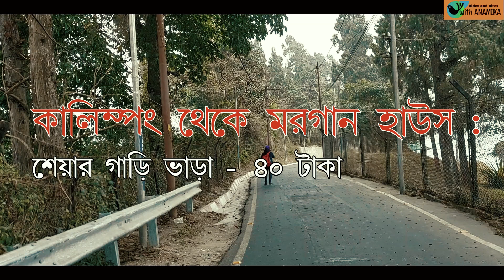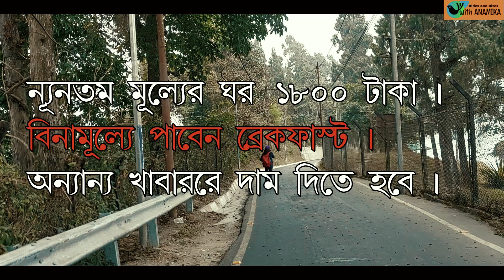MORGAN HOUSE | KALIMPONG | TRAVEL GUIDE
Morgan House is a mansion of British colonial architecture built by an English jute baron Mr George Morgan in the 1930s on the hill station of Kalimpong, Kalimpong district, West Bengal. Today, the mansion is a hotel managed by West Bengal Tourism Development Corporation. Mr. James Morgan built this beautiful house and started living there with his wife. This house is known for one of the haunted places in India. Why it is haunted? Please have a look to know. You can avail it and experience a spooky experience by booking with the following link.
If walls could speak, every stone in Morgan House would have a tale to tell. Of Nargis spending hours at a window watching Mount Kanchenjunga play hide-and-seek with clouds, of Kishore Kumar humming romantic tunes and sipping steaming tea on the manicured garden outside, of diplomats unwinding, adding years to their life by breathing in crisp mountain air… There is history and heritage etched all over this two-storied structure on Ring King Road. History and heritage that are crumbing with the building itself. Morgan House Kalimpong or Morgan House is a mansion of British colonial architecture built by an English jute baron Mr George Morgan in the 1930s on the hill station of Kalimpong.Nearest railway station is in New Jalpaiguri and nearest airport is in Pakyong and Bagdogra.
The property was used as a summer retreat and elaborate parties were hosted. It passed into the hand of trustees after Mr and Mrs Morgan died without heir.It was further handed over to government of India post Indian independence. During 1962, after then prime minister Pt Jawahar Lal Nehru was taken ill, plans were made to convert this house into a government rest house.
 Indian actors and celebrities such as Uttam Kumar, Supriya, Kishore Kumar, Amit Kumar, Leena Chandavarkar, Nargis, Sunil Dutt and Om Prakash have stayed in this lodge and their testimonials can be seen framed in the lounge.Actor Utpal Dutt was also a regular visitor. American ambassador in India Chester Bowles stayed here.

Title: 9th Symphony, Finale by Beethoven
Genre and Mood: Classical + Dramatic

You may ask me for any kind of travel related help 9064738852